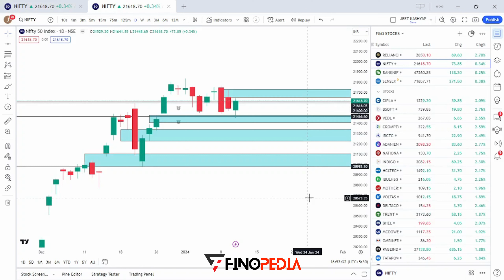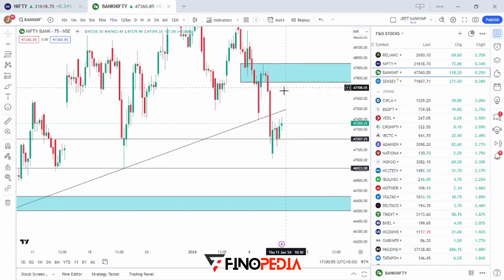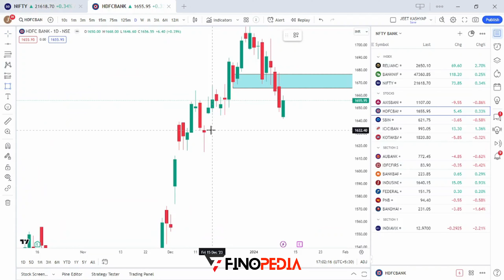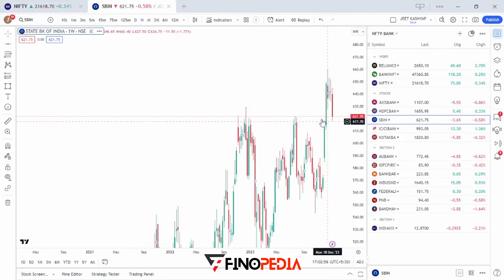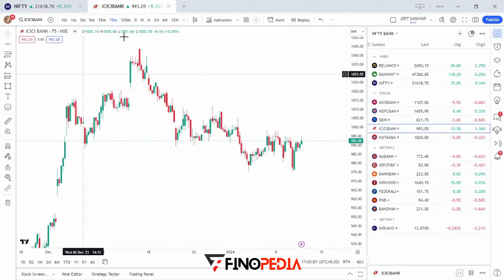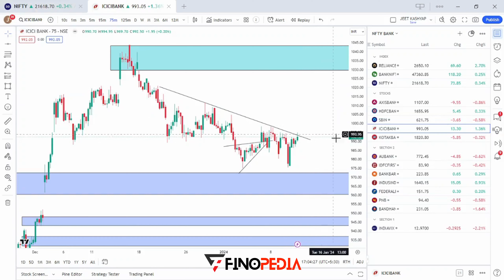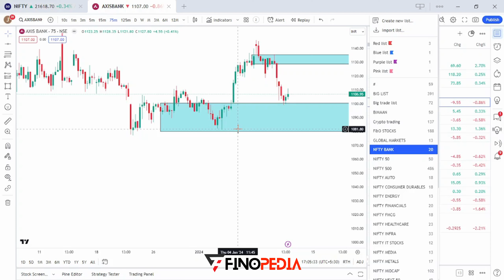Nifty & Bank Nifty Prediction For Tomorrow | Stock Market Prediction For Tomorrow (11-JAN-2024)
We will be doing “nifty & bank nifty prediction for tomorrow” on daily basis which will help you to learn more and grow more.

Nifty & Bank Nifty options Trading is a trading which helps you to grow your money. Even if you are busy and don't have time to track market, you can watch Stock Market Prediction  for making money easily.

It is important to accurately analyse nifty bank nifty prediction, Only that option trader can make money through nifty bank nifty who have strong mindset of nifty bank nifty prediction.

Nifty bank nifty prediction is not just based on one or two charts but you have to have your eyes on entire stock market.

Your profit directly depends on your portfolio's risk & reward and your risk & reward depends on your strong prediction of nifty bank nifty.

Topics Covered:-
nifty prediction
Nifty Prediction For Next Week
banknifty prediction
trading mindset psychology
option trading psychology
option trading psychology hindi
trading psychology seminar
psychology in trading
trading psychology seminar
psychology in trading
trading setup
intraday trading setup
professional trading setup
trading pc setup